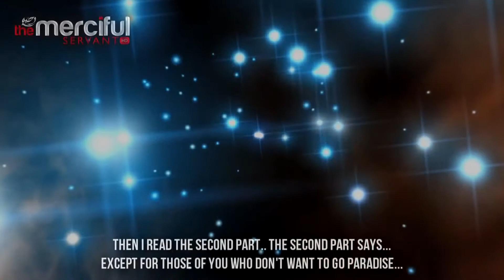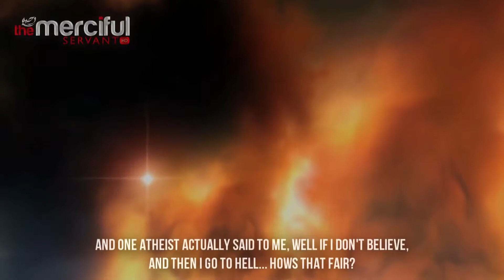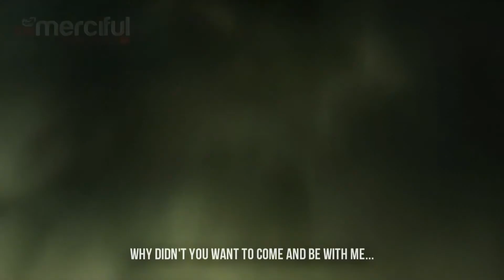The Ending Islamic Reminder Jalal ibn Sa'eed